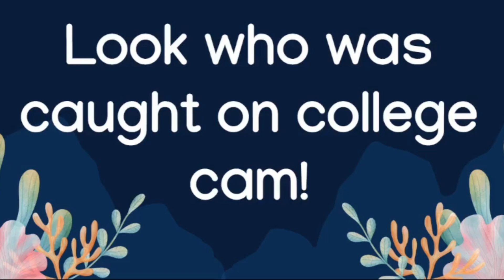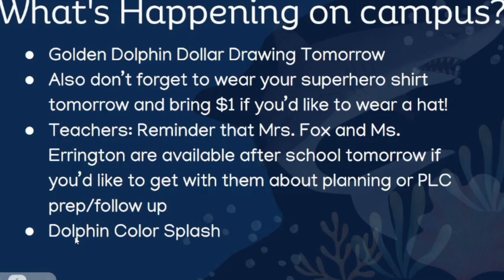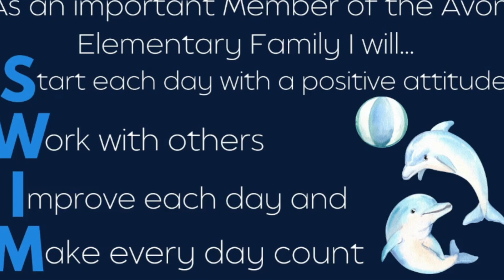AES News 9/28/23